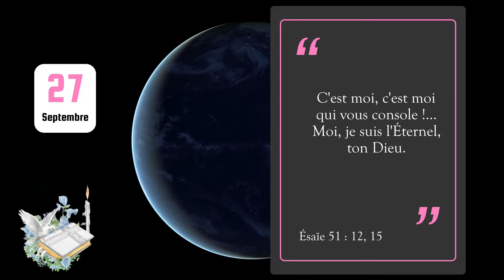27 Septembre 2023 - Verset du jour